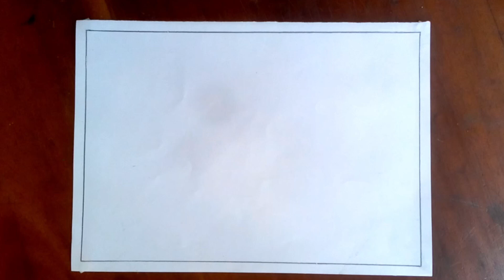Easy Village Scenery Drawing | ছবি আঁকা রং করা সহ । Beautiful Landscape | সুন্দর গ্রামের দৃশ্য আঁকা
Learn How to Draw Village Scenery Drawing Easy, sunrise scenery drawing, ছবি আঁকা রং করা সহ, সুন্দর গ্রামের দৃশ্য আঁকার সহজ উপায়, সহজ গ্রামের দৃশ্য আঁকা, Beautiful Landscape Drawing, সুন্দর গ্রামের দৃশ্য আঁকা .
This tutorials also helpful for Beginners to make drawing easier.